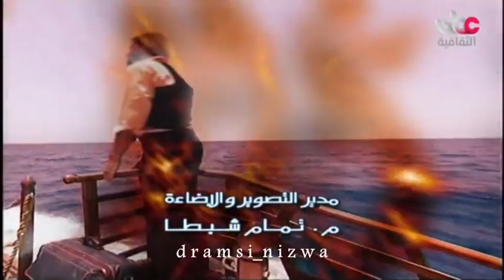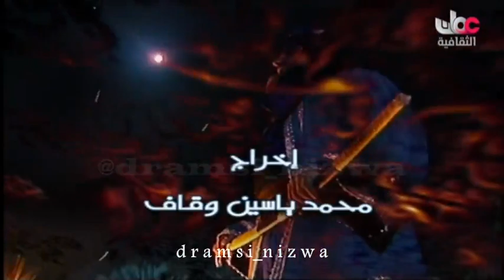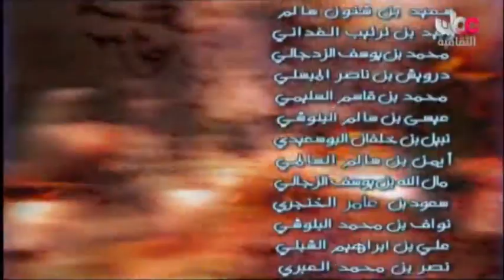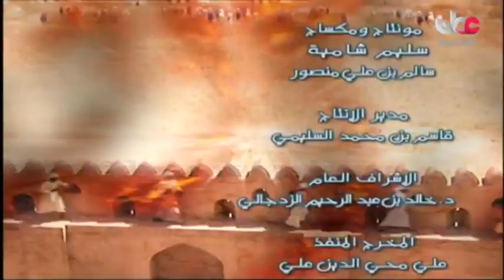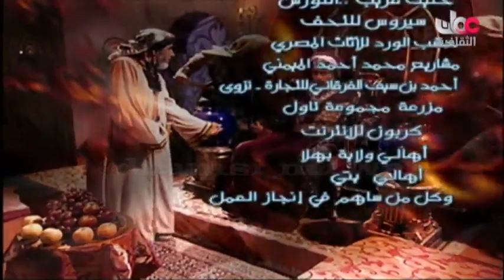المسلسل التاريخي/ الشعر ديوان العرب الحلقة 11 (ج4) إنتاج 2006